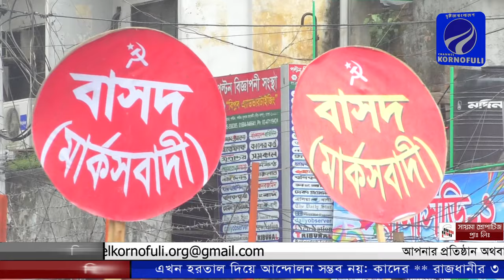আপনারা দেখছেন চ্যানেল কর্ণফুলী’র রাতের সংবাদ (০৭-০৭-২০১৯) লাইভ। লাইক শেয়ার করে সাথেই থাকুন।